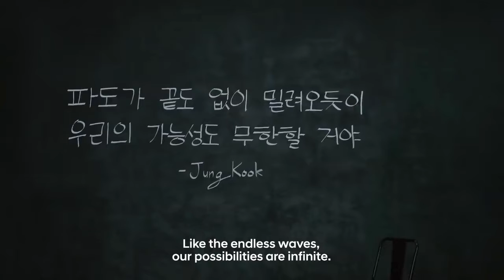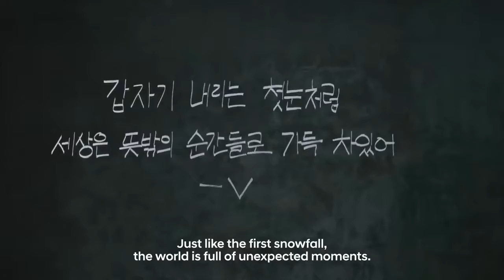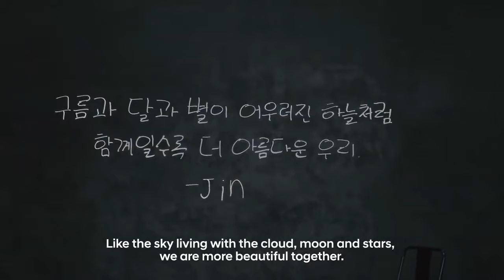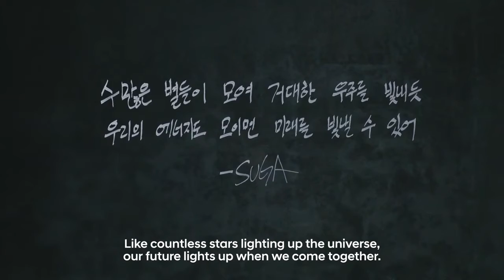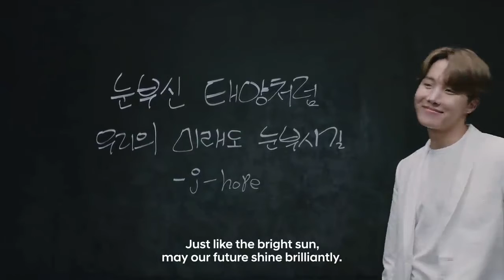BTS Hyundai Campaign Film Message | Korean Inspo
For a sustainable tomorrow, let's always protect the beauty of our planet.
The positive energy for your future. Because of you.
Hyundai campaign film with BTS for a global hydrogen campaign film.